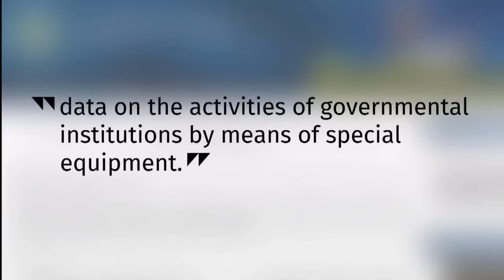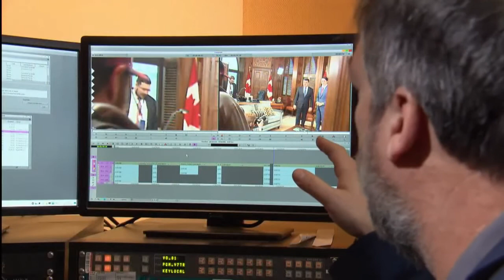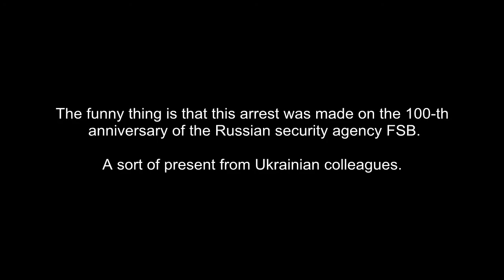Ukraine arrests Russian spy in the government's secretariat who attended high-level meetings.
An interpreter for Ukraine’s prime minister has been arrested on suspicion of working as a Russian spy. Ukraine’s SBU security service arrested Stanislav Yezhov on December 20, 2017, in the capital, Kiev. Yezhov had worked “for the enemy state [Russia] for a long time,” - the prime minister, Volodymyr Groysman, declared on his Facebook page.

Yezhov was based inside the cabinet of ministers and had regular high-level access to sensitive information. He travelled on high-profile trips to the west, including to London and Washington.